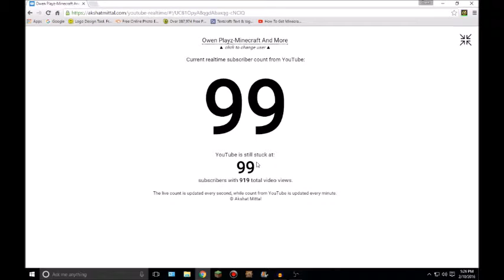SO CLOSE TO 100 SUBSCRIBERS HELP ME PLEASE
HELP I ONLY NEED ONE MORE